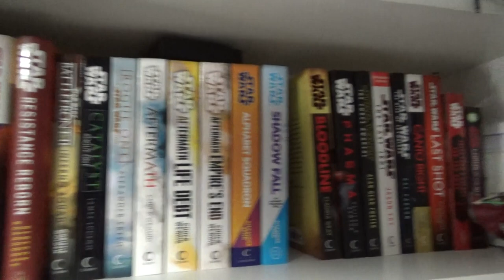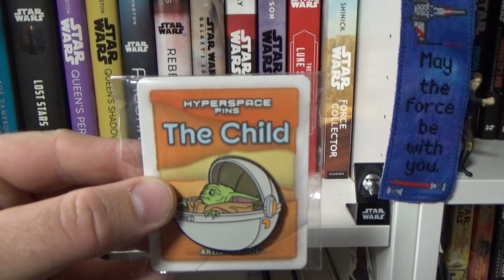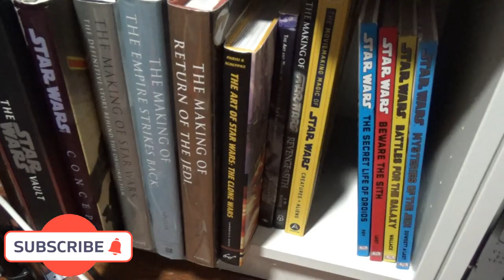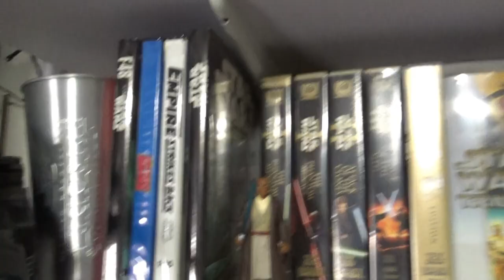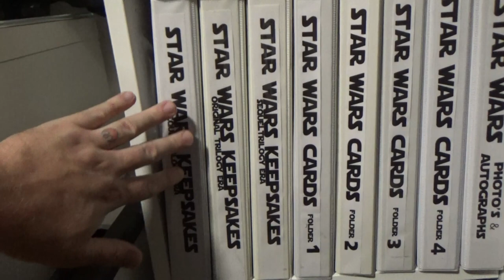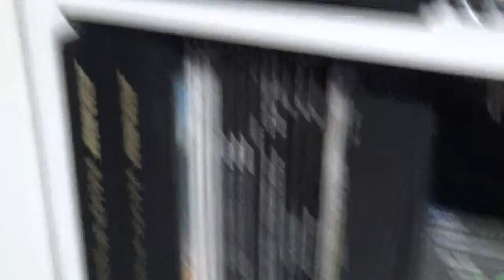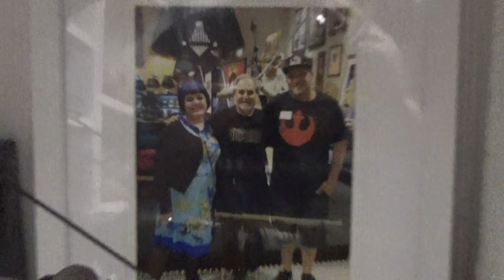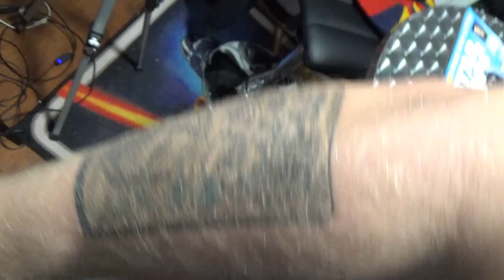STAR WARS COLLECTION - ROOM TOUR (APRIL 11TH 2021)